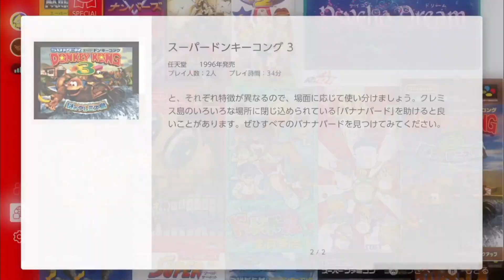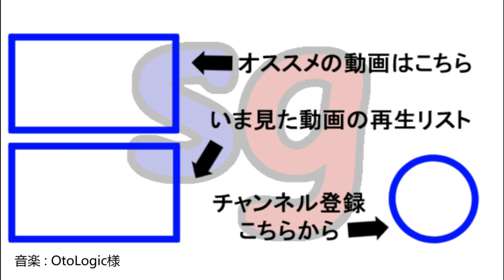[SFC]3度目の大冒険！ スーパードンキーコング3 Part1【partygame✕ダダタケシさんの実況プレイ】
「Nintendo Switch Online」のサービスで配信中のレトロゲームをお送りするシリーズ。
今回は、ダダタケシさんとの協力プレイで、『1』『2』につづいて『スーパードンキーコング』3作目を攻略していきます！
これも、私は昔たくさん遊びましたが、ダダタケシさんはほぼ未プレイということで。2人の反応の違いもお楽しみくださいませ。